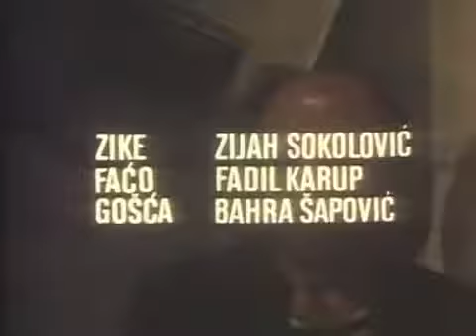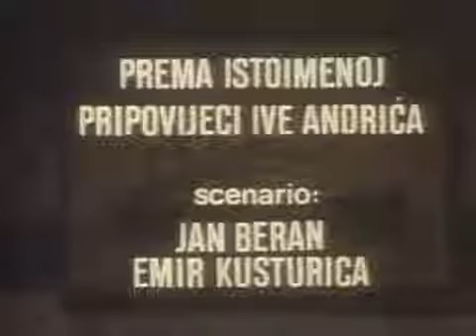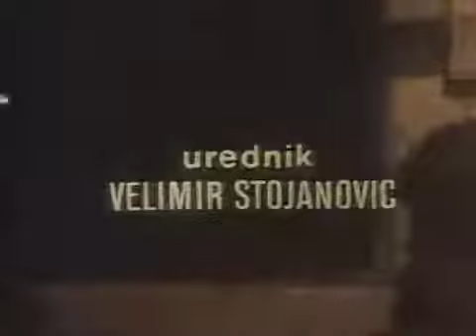Emir Kusturica (Ivo Andrić) Buffet Titanic (1979) English subtitles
Buffet Titanic, a film of Emir Kusturica, based on a novel of a Serbian writer and Nobel prize winner, Ivo Andric. Buffet Titanic is a Sarajevo bar, owned by a Jew, Mento Papo, physically.

Кафе Титаник (серб. Bife Titanik) - художественный фильм 1979 года. Сценарий основан на одноименном рассказе серб.

When Father Was Away on Business - Otac na službenom putu - Отац на службеном путу - Όταν ο πατέρας λείπει σε ταξίδι για δουλειές Palme.